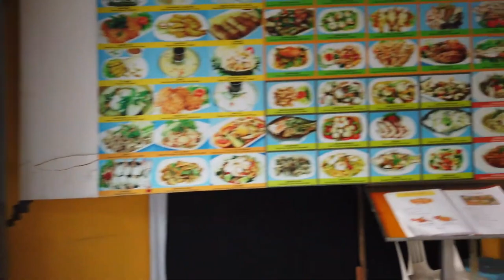Hua Hin, Thailand A Walking Tour in 2023 A Walking Tour